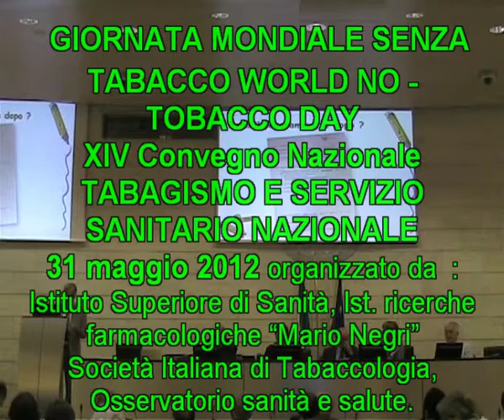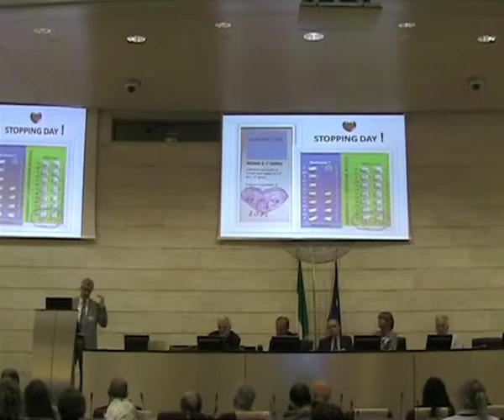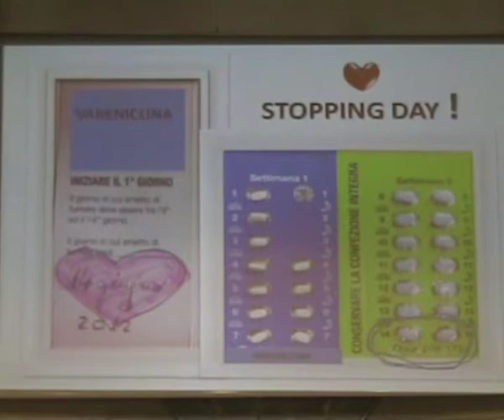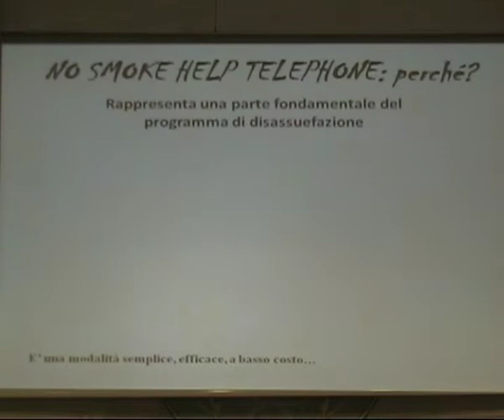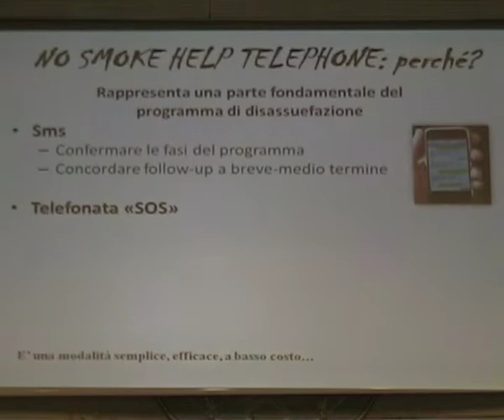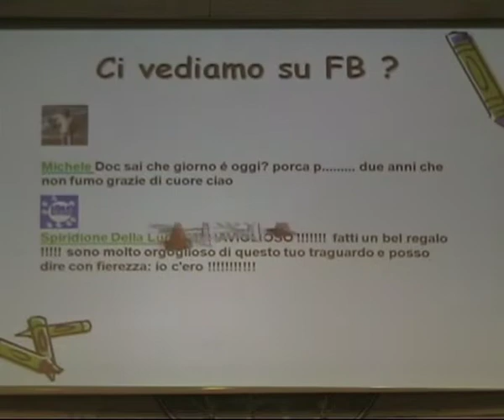01 Premiazione ULSS 1 Veneto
GIORNATA MONDIALE SENZA TABACCO WORLD NO -TOBACCO DAY 2012
(The WHO framework convention on tobacco control)
La convenzione quadro dell'OMS sul controllo del tabacco
XIV Convegno Nazionale TABAGISMO E SERVIZIO SANITARIO NAZIONALE
31 maggio 2011, organizzato da  :
Istituto Superiore di Sanità, Ist. ricerche farmacologiche "Mario Negri"
Osservatorio sanità e salute, Società Italiana di Tabaccologia, Lega It Lotta contro i Tumori
Consegna del premio Fumo, Sanità e Salute 2011 a ULSS 1 Veneto per :
No smoke help telephone - teorie, buoni propositi e pratica clinica (Dr. S. Della Lucia)